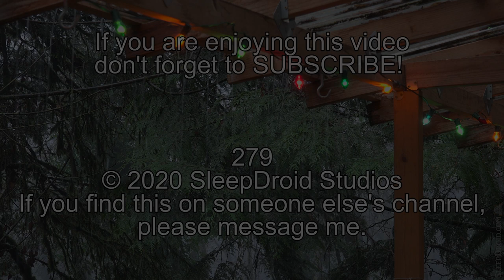►Rain on the Deck / Rainfall on My Plastic Roof | Rain Sounds for Sleeping, Lluvia Dormir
This week's relaxing rain sounds for sleeping takes us to the back deck to enjoy the rain sounds hitting the plastic roof... and yes, I still have the Christmas lights up there.  haha.  I love the sound of rain on a roof.  I hope you like this one whether you are using it for sleeping or for studying. I've even listened in the car before when I had a really long drive.

Let me know if you like rain at night in the comments below.

Did you like this video? Here is a playlist of all my rain only (no thunder) recordings:

*Listening to ambient sounds, like rain or white noise, are not a cure for hearing problems or tinnitus. You should consult a doctor if you are having issues with your hearing. These sounds and videos are commonly used to mask the effects, for some people, of tinnitus, or for masking the ambient noises in an area allowing someone to sleep more peacefully. Please listen responsibly and at a safe volume.

279